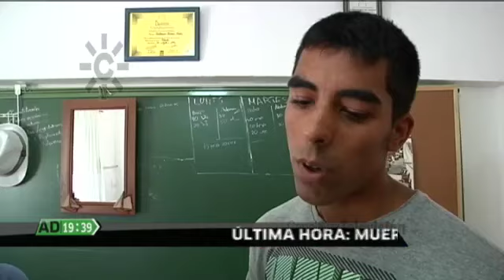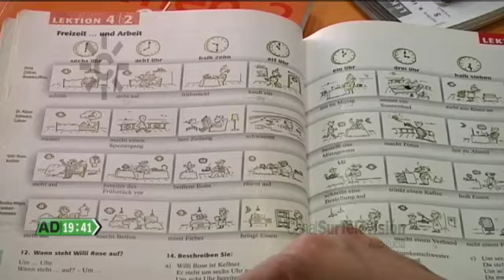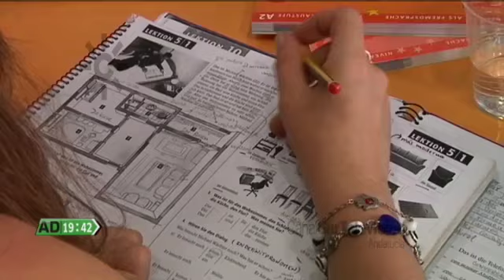EMIGRANTES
En España hay un pueblo: Espera: gaditano, donde se repite, generación tras generación, el fenómeno de la emigración.Hemos estado en el emotivo preparativo de la marcha de un hijo a Alemania. El padre se emociona al recordar lo que él mismo, en los años 60, vivió.